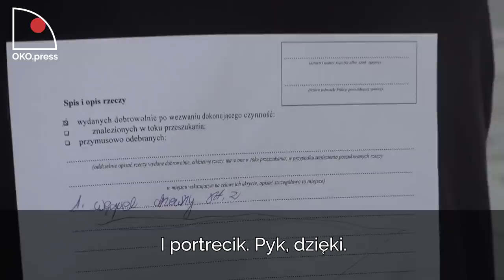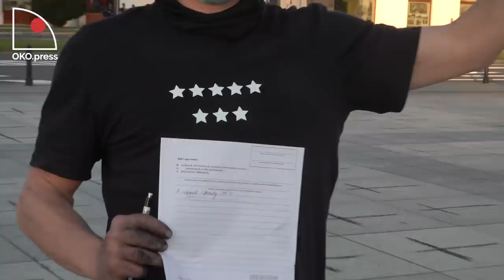Prezes Kaczyński może chodzić tylko po czystym.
W poniedziałek (10 maja) nad ranem odbyło się wielkie mycie Placu Piłsudskiego, tak by prezes i towarzyszący mu w 133. miesięcznicy smoleńskiej politycy PiS nie zobaczyli krzyży wymalowanych węglem na granitowych płytach. Symbolizowały one pamięć ponad 70 tysięcy ofiar epidemii w Polsce i były efektem akcji Lotnej Brygady Opozycji, grupy Cień Mgły i Homokomanda. Akcja z krzyżami rozpoczęła się w niedzielę (9 maja) o 16.30.
Zanim policjanci zaczęli legitymować manifestantów i konfiskować węgiel (wydawali im papierowe pokwitowania konfiskaty) udało im się namalować 8 tysięcy krzyży. Zapalili znicze i czuwali przy nich całą noc. Nad ranem wielkie siły policyjne przeprowadziły akcję odbicia Placu Piłsudskiego. Wszystkich wyniesiono. Ucierpiała Babcia Kasia.
Plac wyczyścił specjalistyczny sprzęt.
I wszedł prezes.

Wesprzyj przelewem:
Fundacja Ośrodek Kontroli Obywatelskiej OKO
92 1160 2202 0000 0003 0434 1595
Bank Millennium
ul. Madalińskiego 73/75 lok. 1
02-549 Warszawa

Dziękujemy!